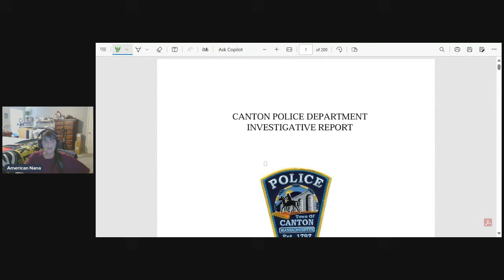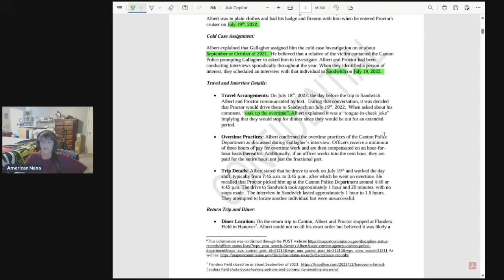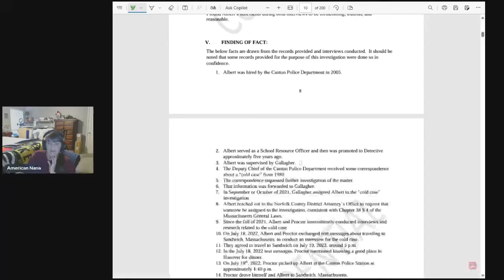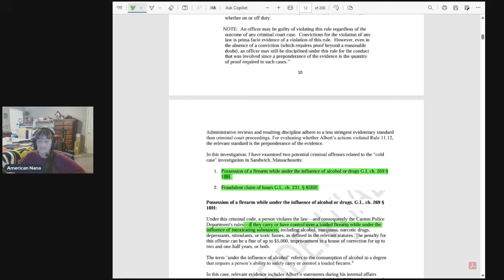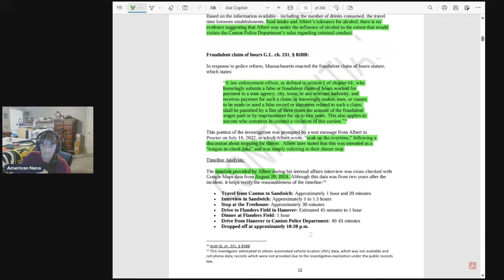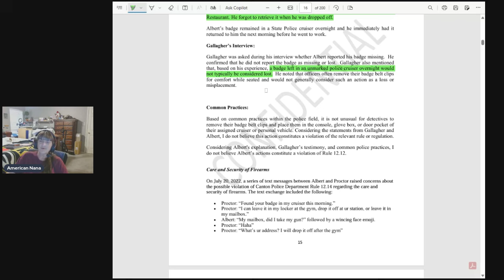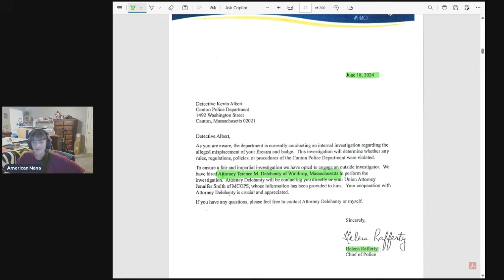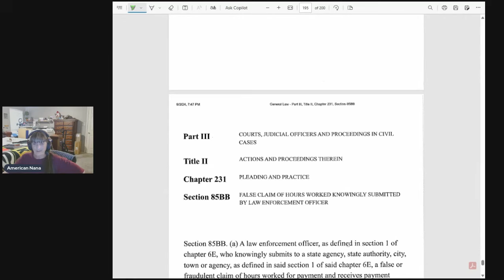Kevin Albert Canton Police Department Investigative Report Laughing Stock CPD Corruption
In this video, I break down the so-called 'investigation' of Kevin Albert by the Canton Police Department. Out of 200 pages of documents, less than 20 are actually devoted to any real investigation—most of which are weak attempts at questioning Albert and Gallagher. No real rules, regulations, or accountability were addressed, making this so-called 'investigation' a complete joke. It's clear the CPD is more interested in covering for the corrupt than uncovering the truth.